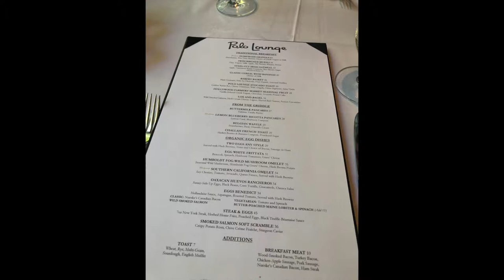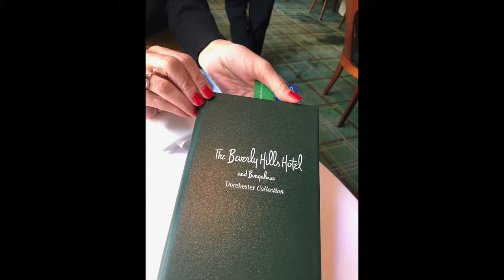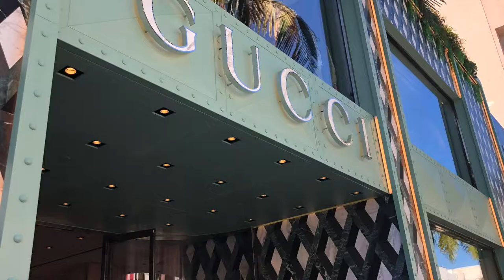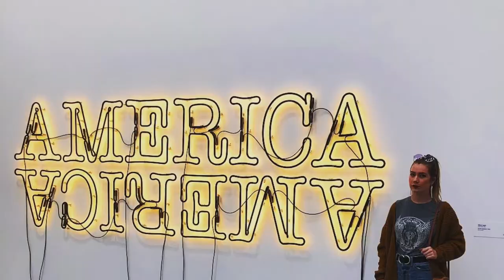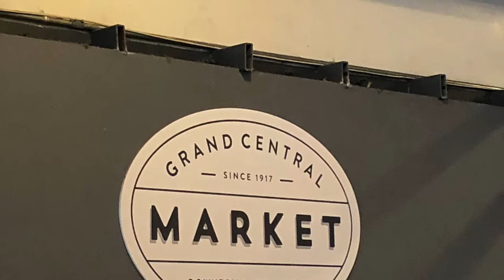LA Vlog: Day 5 (Beverly Hills Hotel, meeting Rob Lowe, spending $1,000 on Rodeo Drive)